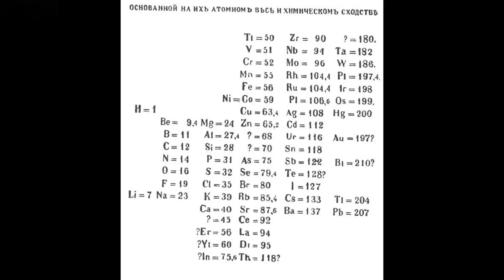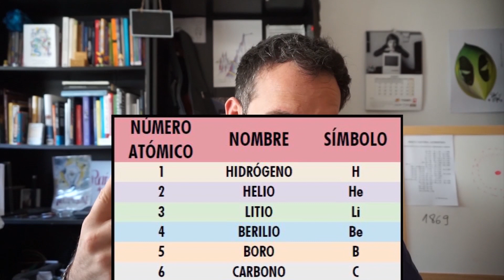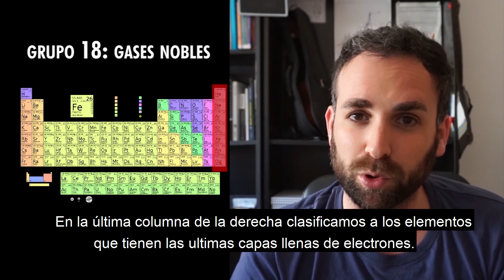¿Cómo se distribuyen los elementos en la tabla periódica?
En ScienceTruck6, Santi García Cremades nos explicaba cómo se distribuyen los elementos en la tabla periódica. Con Javier Santaolalla Camino La gata de Schrödinger y Dimetilsulfuro.